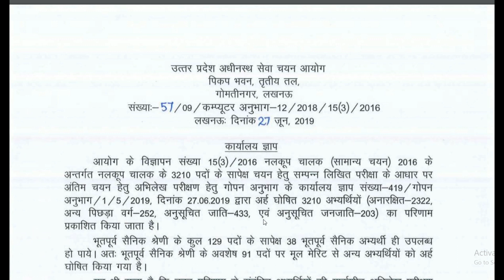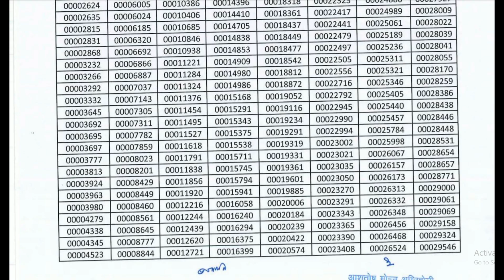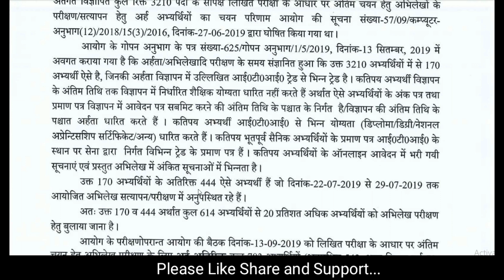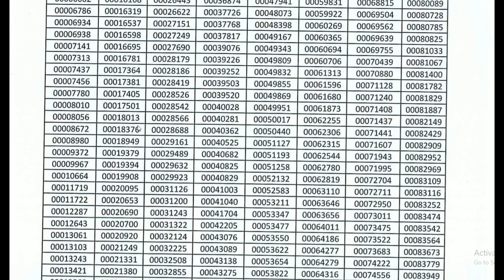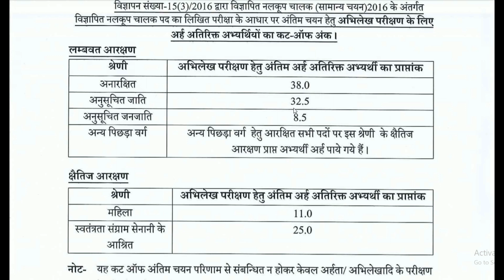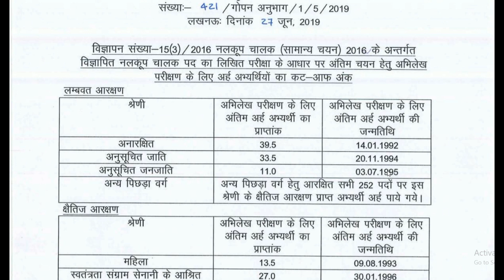Tubewell Operator Result New Cut off Notification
Technical Concept Chart (Oder now)

info Trade - "ITI Mechanical Trade" Book Language - Hindi   Link👇 for All Exam

Limit Fits & Tolerance लिमिट फिट और टॉलरेंस Very Important Topic for All Technical Govt. Jobs Exam